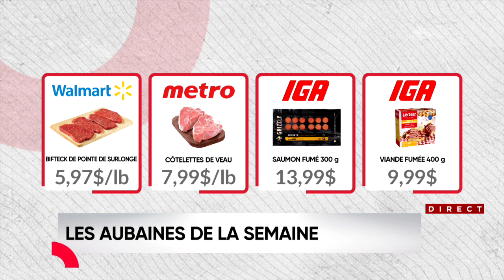Des aubaines «extraterrestres» au Combat des circulaires cette semaine - À vos affaires